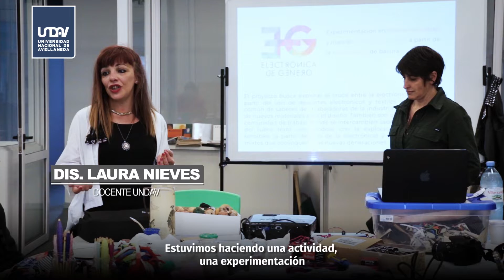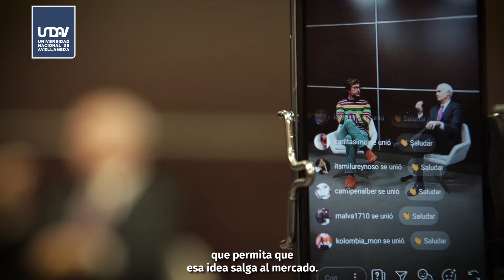UNDAV Noticias 7º Edicion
7º Emisión de UNDAV Noticias.
Toda la información de nuestra Universidad, en un solo lugar.